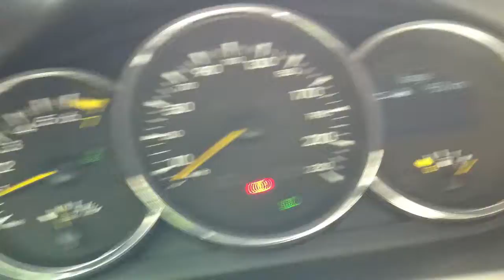Indicator mers economic